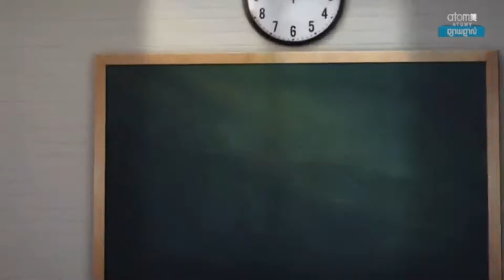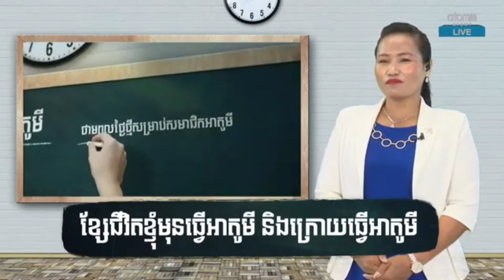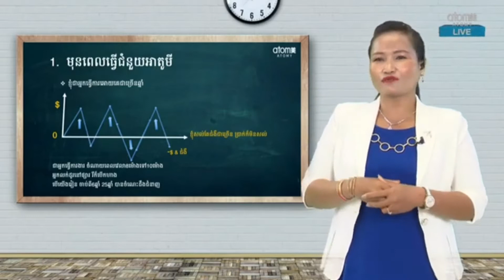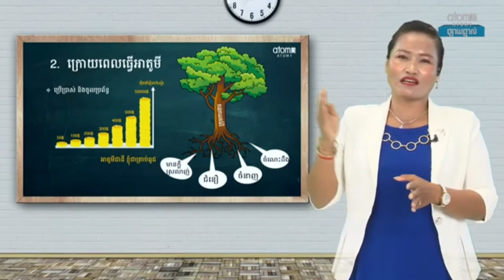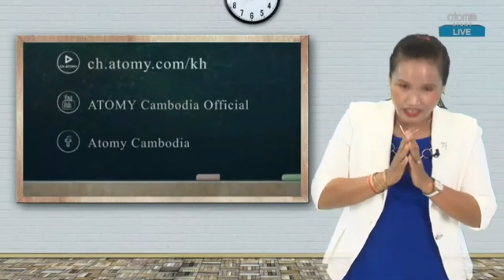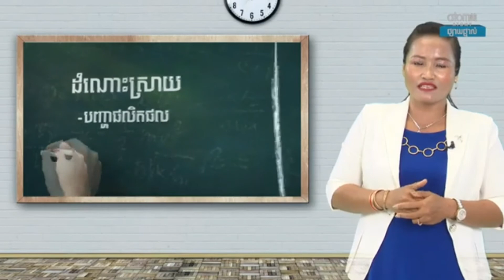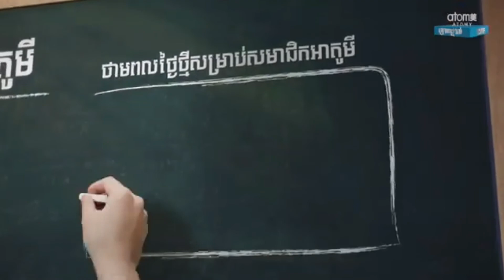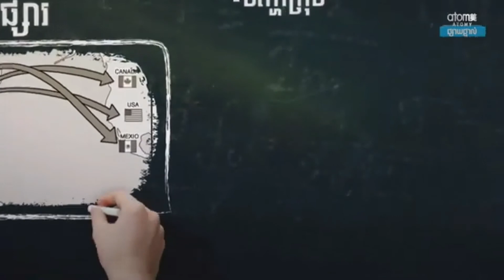Atomy អាតូមីជាដី​ ខ្ញុំ​ជា​គ្រាប់​ពូជ បទបង្ហាញ​ដោយ​ Sharon Rose Master PhengLon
ប្រពន្ធ័​សិក្សា​អាតូមី​ផ្តល់​ជួន​ដោយ​មិនគិតប្រាក់​និងជួយ​យេីង​ទាំង​អស់​គ្នា​ទទួល​បាន​ភាគរយ​ក្នុង​អាជីវកម្ម​អាតូមី​។

➡👉ចុះឈ្មោះfree
➡👉ចុះឈ្មោះហើយមិនបង្ខំអោយទិញ
➡👉ចុះឈ្មោះហើយបានតំលៃដើមក្រុមហ៊ុន
➡👉ទិញហើយបានលុយមកវិញ
➡👉មិនទិញតំណាងចែកចាយ
➡👉មិនកាត់ស្តុក
➡👉មិនទិញជាកព្ចាប់
➡👉មិនទិញស្តុក
➡👉ទទួលស្គាល់ដោយក្រសួងសុខាភិបាល១៨ប្រទេស
➡👉មានក្រុមហ៊ុនផ្ទាល់គ្រប់១៨ប្រទេស
➡👉មិនបាច់ឡើងទិញខ្លួនឯងមិនបាច់ដឹកជព្ជូានអោយគេ
➡👉នៅប្រទេសខ្មែរ ទិញចាប់ពី៣០ដុល្លា ដឹកជព្ជូានfree
➡👉ប្រើមិនត្រូវដូរជូនវិញ១០០ភាគរយ
➡👉មិនលក់ក៏មានចំនូល
➡👉រៀនសិក្ខាសាលាfree មួយជីវិត
➡👉គ្រប់ផលិតផលមានពិន្ទុ ពិន្ទុជាកំរៃជើងសារ
➡👉ពត៌មានលំអិតសូម inbox 📩📩✉📩👌

Follow Facebook page Atomy Beauty/Health